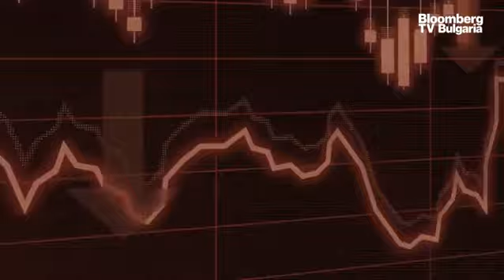Вече е много трудно да говорим за Близкия изток в единствено число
Вече е много трудно да говорим за Близкия изток в единствено число. Конфликтът в Ивицата Газа ще става все по-кървав и все по-сложен. Напълно възможно Израел да води война не само на един фронт. Този фронт има ресурса да се разшири на север - "Хизбула", североизток - Сирия и т.н. Войната в Украйна отиде на заден план, същото се случи и с Нагорни Карабах. Това каза Мартин Табаков, политолог, в предаването "Клуб Investor" на Bloomberg TV Bulgaria с водещ Ивайло Лаков.

"Това, което пробива "Железния купол", е масовостта на изстреляните ракети. Защото този "Железен купол" е с ограничен капацитет. Имаше разположени десет батерии там, като всяка една от тези батерии е с между три и четири пускови установки. Но, когато "Хамас" изстреля в рамките на първия ден над 2000 ракети, това ограничава този "Железен купол". Защото той не може да проследи, да прихване всички. Разбира се, не всяка ракета, която бива изстреляна от Ивицата Газа или от Южен Ливан, бива сваляна. Но при всички случаи тя трябва да бъде прихваната, за да се оцени нейната траектория. Защото, ако падне на  обезлюдено място, няма смисъл да се сваля - всяка една ракета на "Железния купол" струва около 40 000 долара, което е много повече от ракетите, изстрелвани от "Хамас". Това също изтощава Израел, включително и финансово".